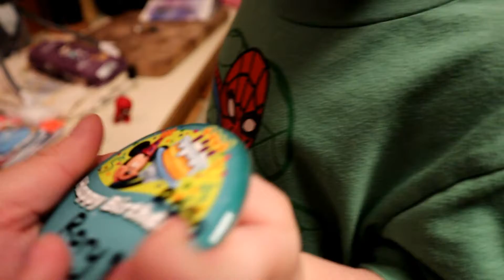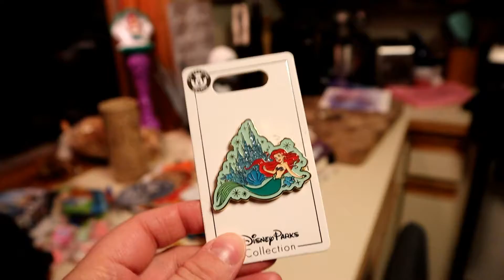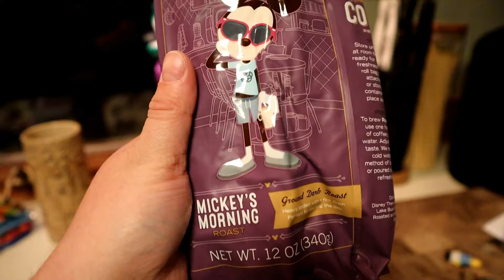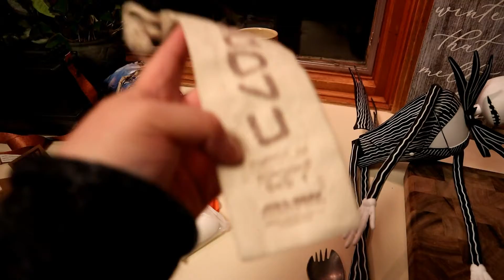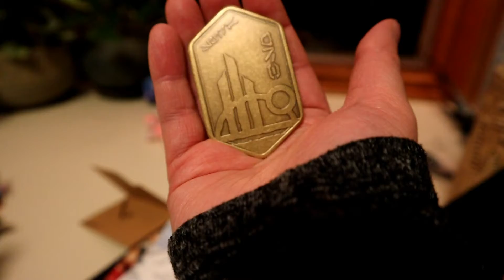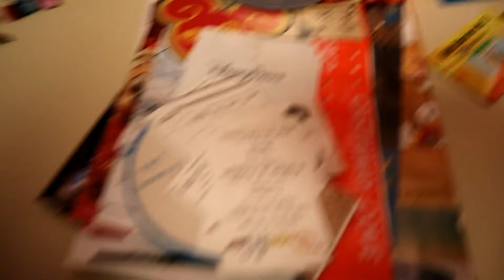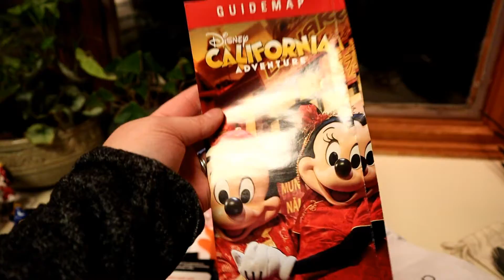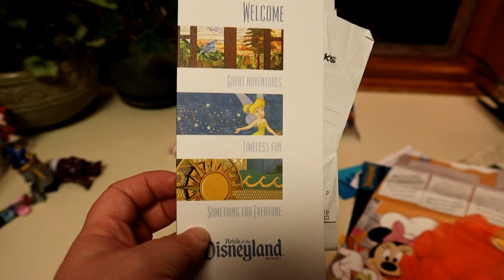Disneyland Haul 2020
February 2, We're home from vacation and we share our little vacation haul with you! Can't wait for our next trip to Disney.